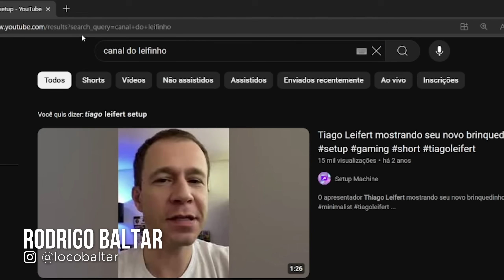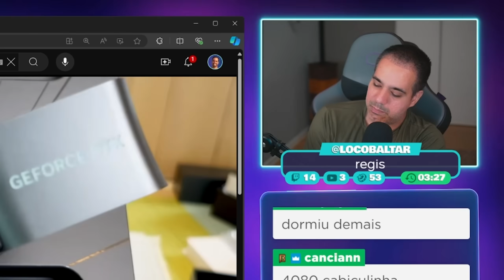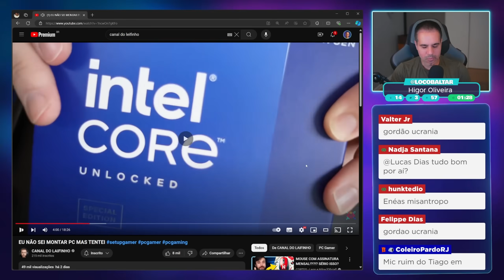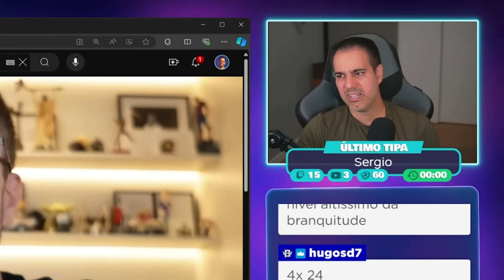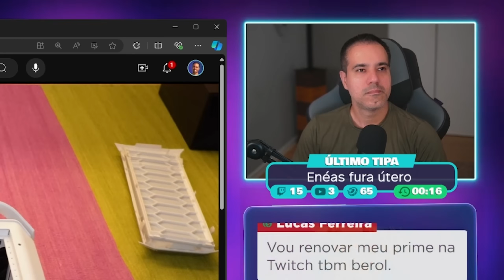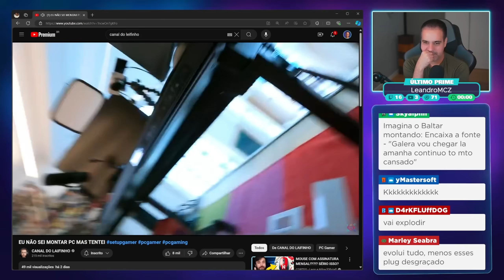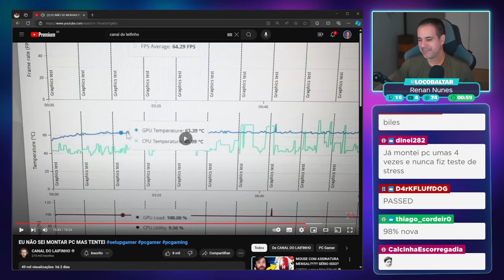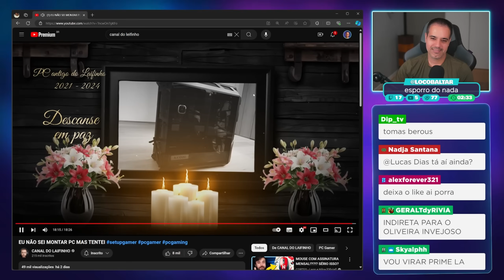TIAGO LEIFERT tentando MONTAR seu PC NOVO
Corte retirado das lives reagindo ao vídeo do Tiago Leifert montando seu novo PC.

🛒 Como ter acesso as melhores ofertas de hardware